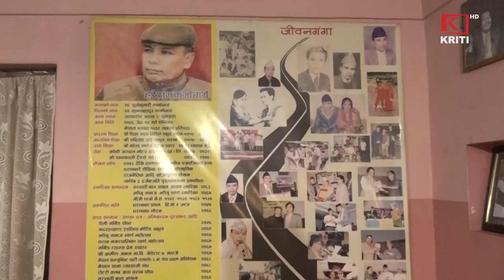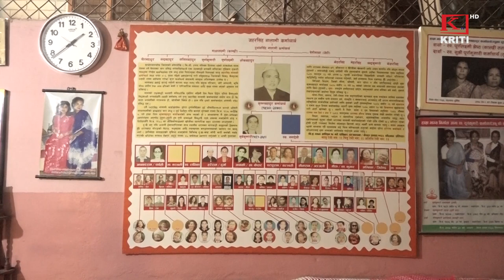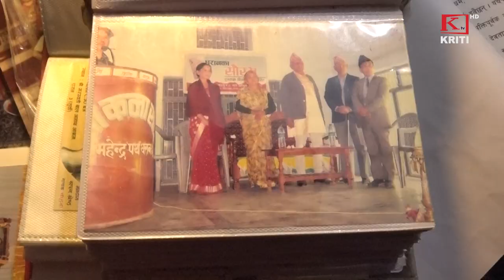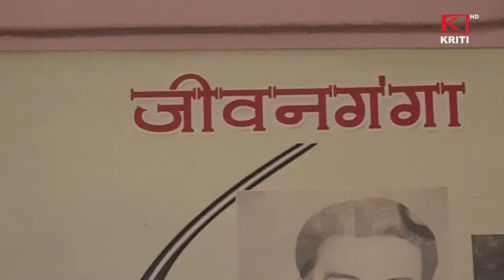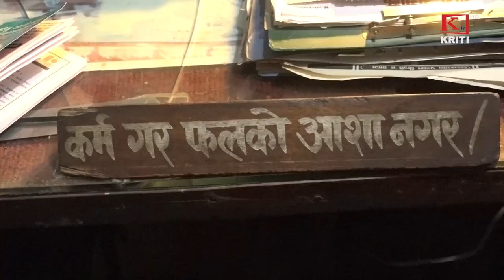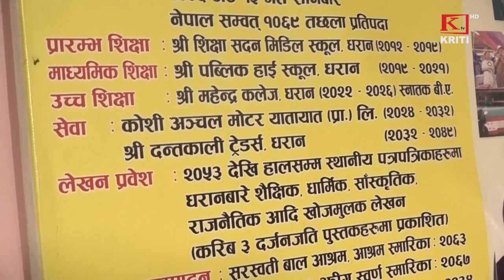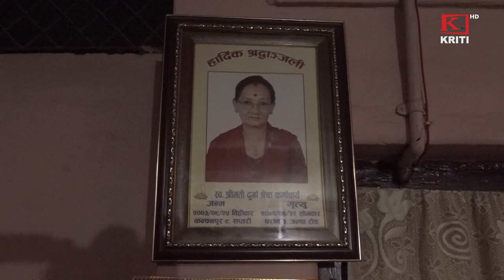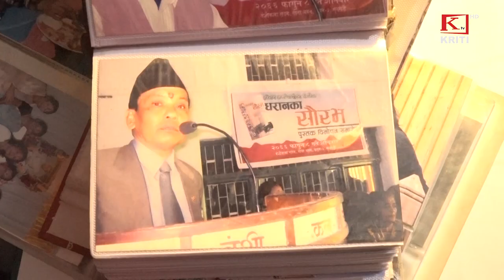HARERAM KARMACHARYA || JIWAN YATRA